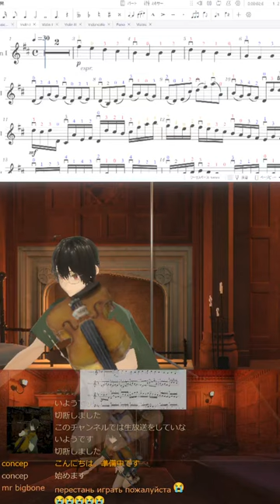🎻20240216 パッヘルベルのカノン, Pachelbel's Canon